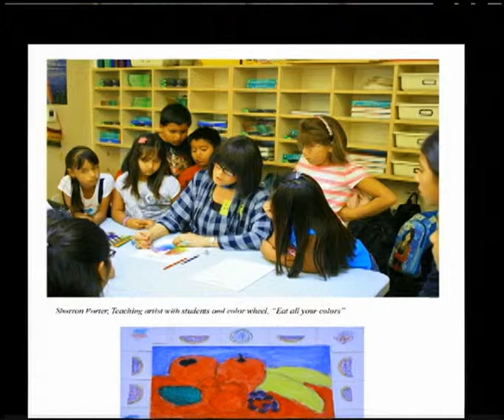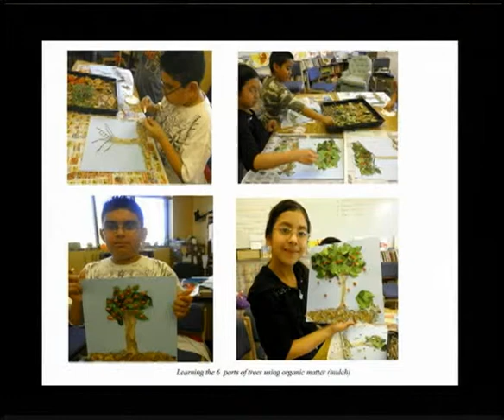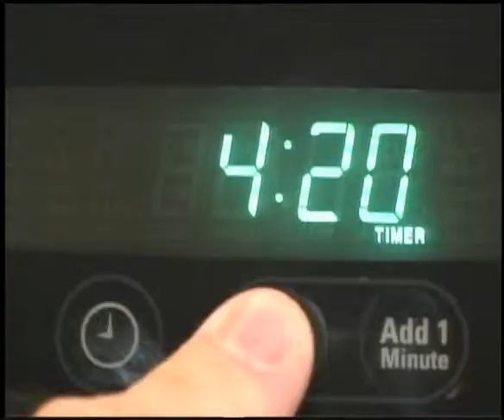Senior Living May 15 2013